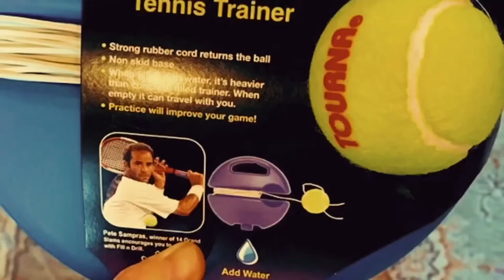Tourna Tennis Trainer Video - How to have Fill n Drill FUN, Day 1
In this brief episode/montage, LINDSEY buys a new Quarantine Gadget: The Tourna Tennis "Fill n Drill" Trainer.

...Not a very good tennis player, but loving the sport, she attempts to use the Fill n Drill for the first time. -- Will she keep at it and get better?

Purchase your own Tourna Tennis Trainer

We Learn Daily
Sharing What We Know & Learning As We Go!